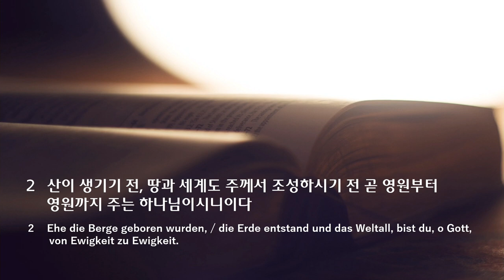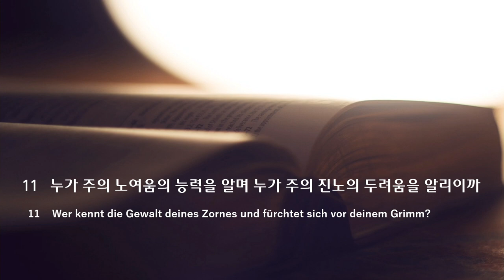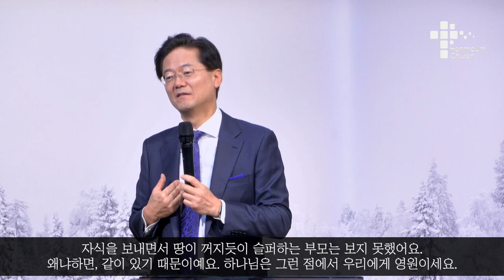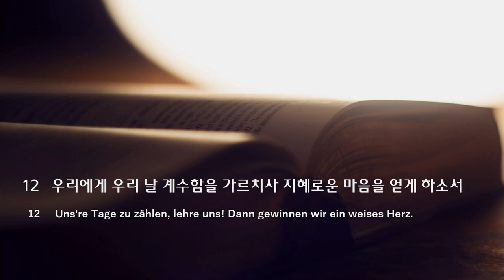주일 설교 | 2021.12.26 | 어떻게 새로운 날들을 맞이할까 | 시편 90편 1~12절 | 이찬규 목사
어떻게 새로운 날들을 맞이할까 (시편 90편 1~12절)